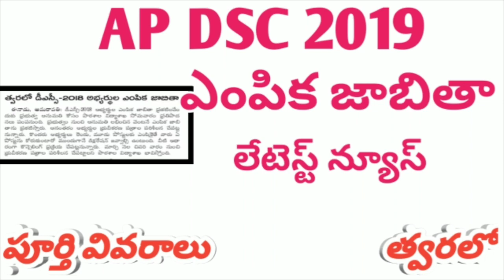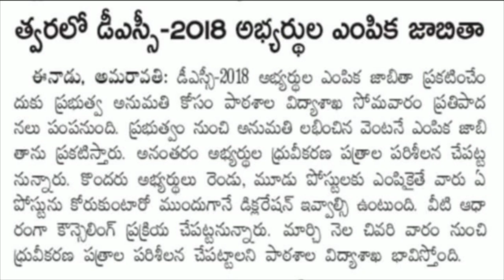AP DSC 2019 ! DSC ఎంపిక జాబితా విడుదలకు సన్నద్ధం! Latest news! Telugu all in one channel 9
ఈ రోజుల్లో పిల్లలు ఎలా !  Smt. ADSL.Jr. జడ్జ్ గారి ఆవేదన
మాతృ దినోత్సవ సందర్భంగా  Smt. ADSL.Jr. జడ్జ్ గారి మాటలు! ఒక కానిస్టేబుల్

ఎలక్షన్స్ ఓటింగ్ గురించి CA గారి మాటలు! పోలీస్ డిపార్ట్మెంట్

LIC JOBS NOTIFICATION 2019! 35000 SALARY నుంచి! పూర్తి వివరాలు
పాలిటి 3— కమిషన్లు ఆర్టికల్స్ సులభంగా

తేదీలు ప్రాముఖ్యత! అక్టోబర్ నెల! సింపుల్ గా
AP DSC 2018 ! DSC లో చాలా నష్టపోయిన ఒక అభ్యర్థి ఆవేదన చూడండి